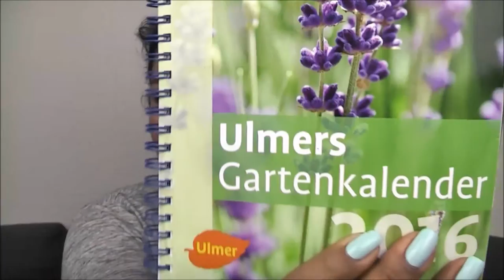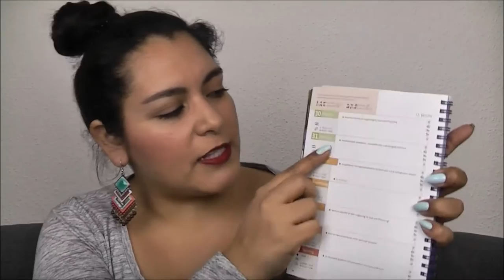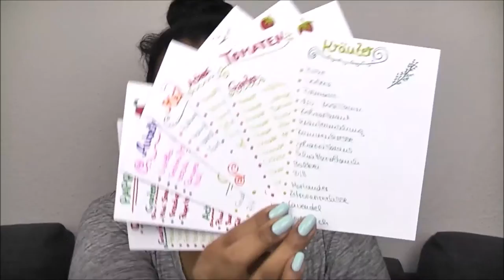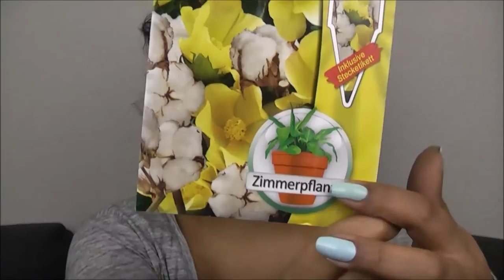PflanzenLiebe 2016 // Baumwollsamen?!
ich habe Baumwollsamen bei OBI entdeckt und dachte mir das musst du ausprobieren.
Und bisher klappt es ganz wunderbar :)